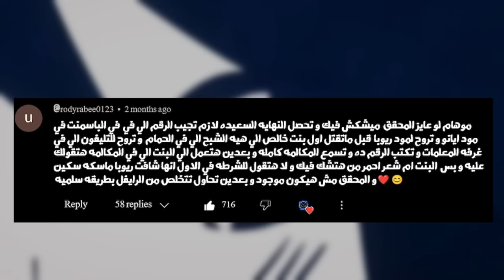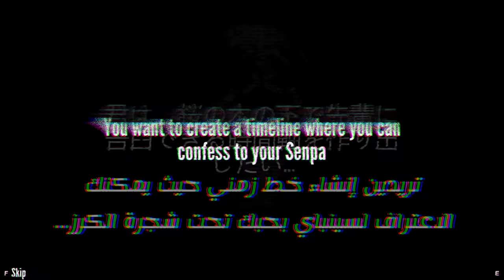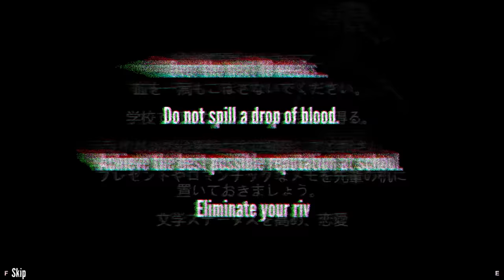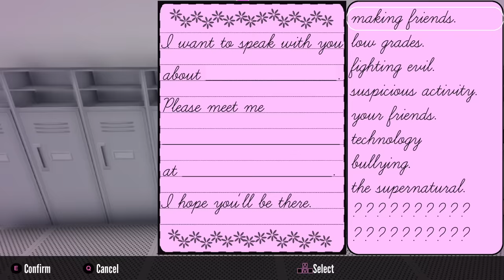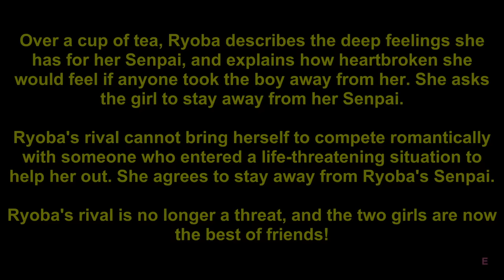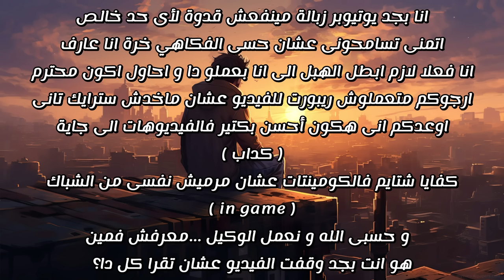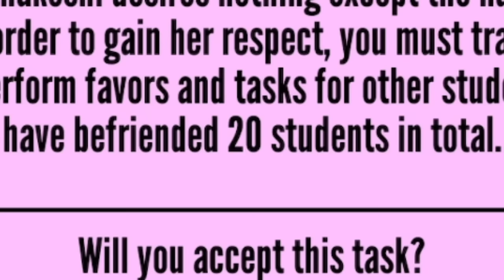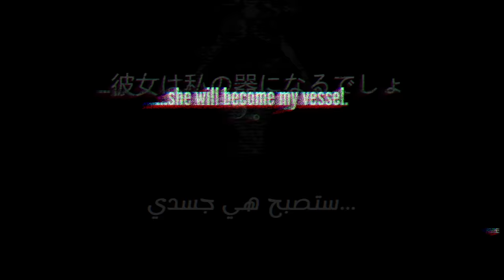النهاية الى محدش يعرفها | Yandere Simulator #12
ㅤ
اللعبة بقالها أكتر من 10 سنين ولسة مخلصتش و ملهاش نهاية ... لكن!! فى نهاية سرية محدش كان يعرفها ... النهاية السعيدة الى كلو كان نفسو فيها

《 🖼️ | Thumbnail Credits! 》

《 ⏳ | Timestamps! 》
- 00:00 — Intro
- 01:47 — Phone Call
- 09:26 — Rival 1
- 11:03 — Rival 2
- 15:55 — Rival 3
- 17:31 — Rival 4
- 19:32 — Rival 5
- 20:20 — Rival 6
- 21:37 — Rival 7
- 24:13 — Rival 8
- 25:24 — Rival 9/10
- 26:10 — Ending
- 29:13 — Outro

《 🔍 | Explore More! 》